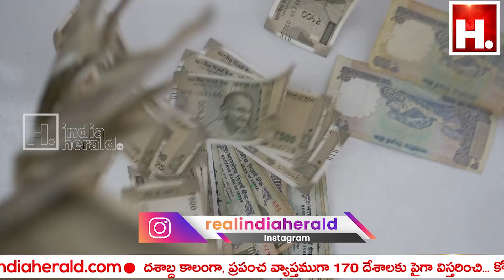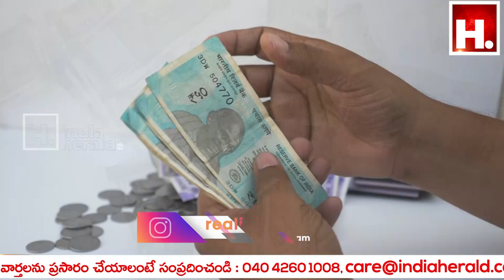రైతులు ఇలా చేస్తే నెలకు రూ.5 వేలు ఉచితం..!! || IndiaHeraldTV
రైతులు ఇలా చేస్తే నెలకు రూ.5 వేలు ఉచితం..!!